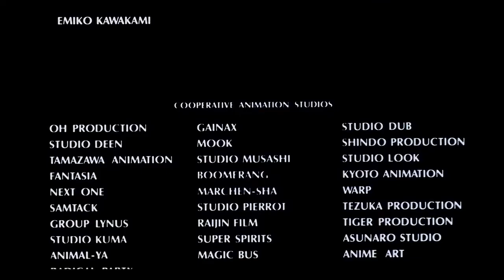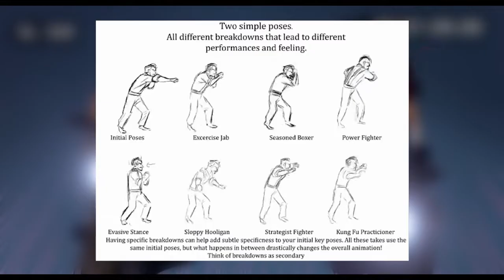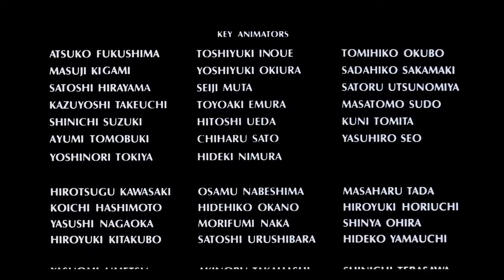CSP Akira Animation Analysis